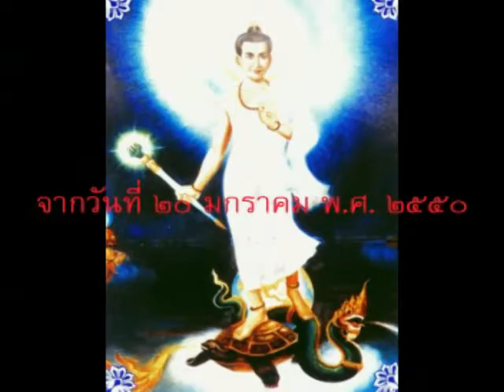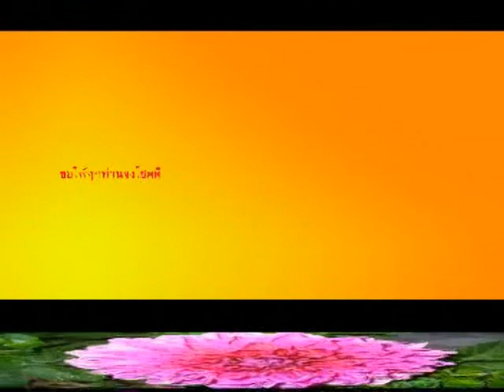คลิบเทพเทวดาวัดเขาสมโภชน์